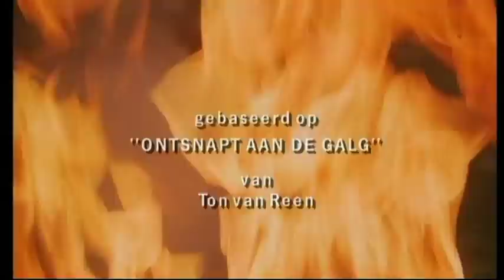Legende van de Bokkerijders 11